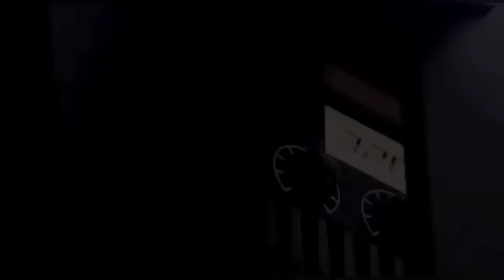živa istina. Šperploča lijepljena na zidove. Bez frižidera, hrane, kupatila. Vlaga ih unušti!